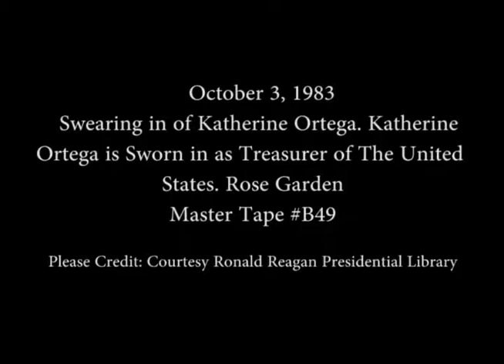President Reagan’s Remarks during Swearing-In of Katherine Ortega as Treasurer on October 3, 1983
Full Title: President Reagan’s Remarks and Katherine Ortega's Remarks during the Swearing-In of Katherine Ortega as Treasurer of the United States in the Rose Garden on October 3, 1983

Access Restriction(s):Unrestricted
Use Restriction(s):Unrestricted